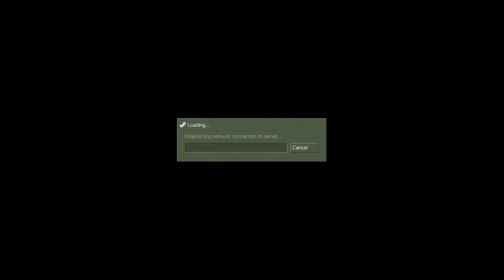HL - 13.06.15[2]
HLDM